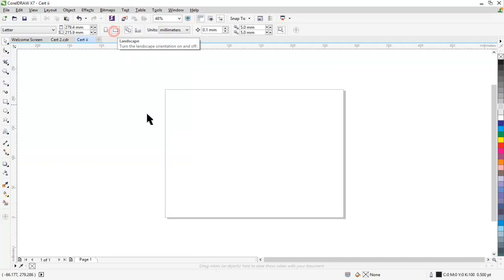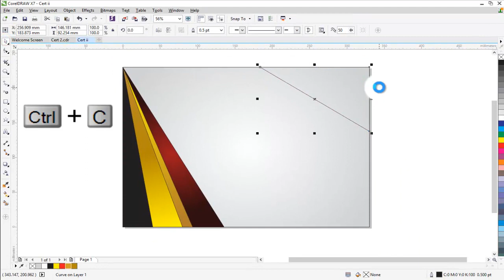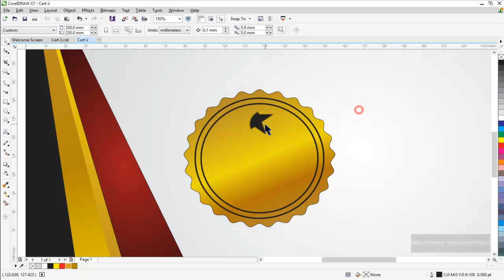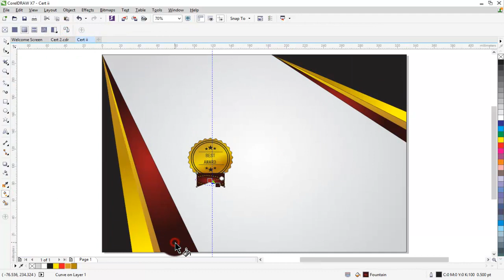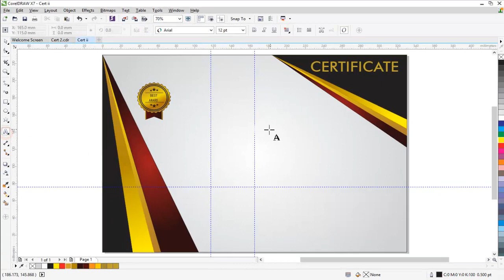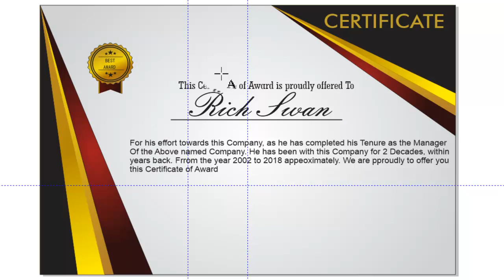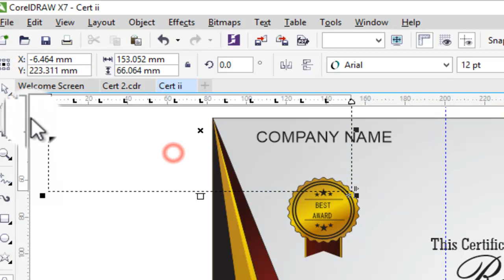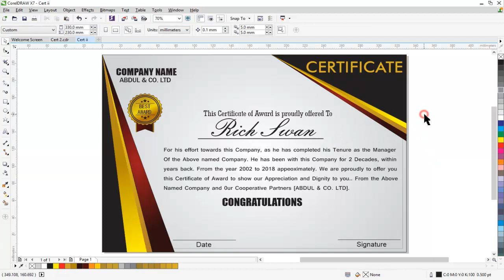Professional Certificate Design in CorelDRAW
Download Video in Description Below

Hello!!
I Welcome you once again to my Channel,
In this video, you will learn easy steps on designing a professional looking certificate in Coreldraw X7.
Tools such as: Rectangle tool, Curve tool, Colour Docker Tool, Fill palette tools e.t.c.
Feauturing. CorelDRAW X7

By Graphics Tutorial.